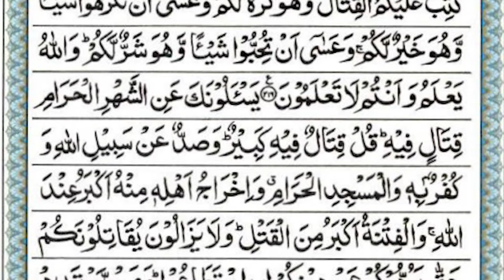Surah Al Baqrah Ayat no 216